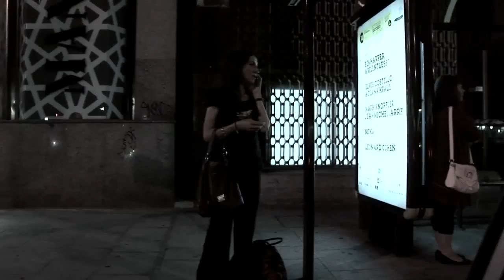El Partido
Resumen del ambiente durante la celebracion del mundial de fútbol 2010.